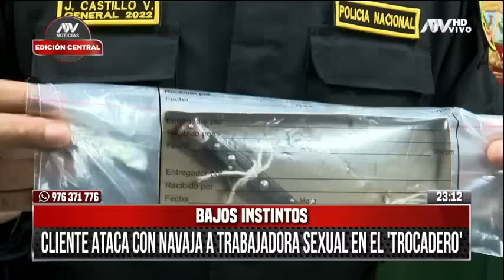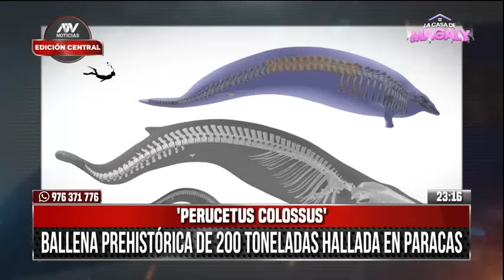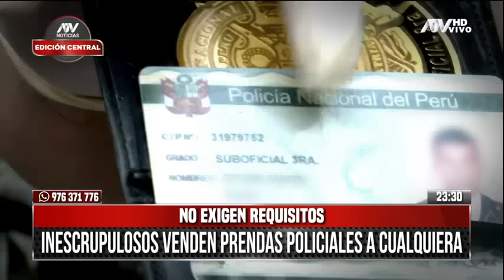ATV Noticias Edición Central: Programa del 3 de Agosto de 2023